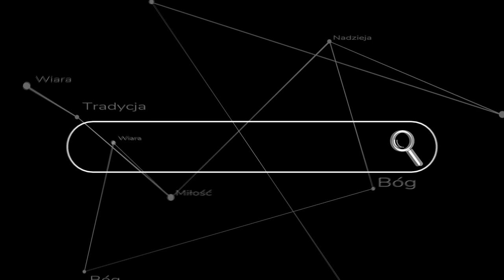Katolicki kościół to straszne miejsce!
Pierwsza nauka na rekolekcjach dla nauczycieli Akwinaty wygłoszonych w sierpniu 2022 roku. Jakże straszne jest to miejsce! Tymi słowami rozpoczyna się Msza św. z okazji rocznicy konsekracji kościoła - dlaczego?